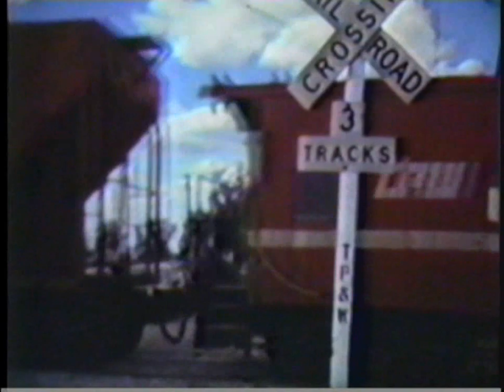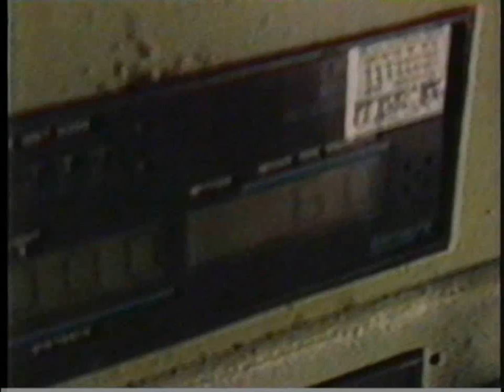The Vanishing Caboose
The story of cabooses being taken out of service!

Recorded from ABC's Good Morning America on April 7 1988. I don't own this or am profiting from it-just wanna share it with my fellow railfans, many of whom have never seen a caboose in regular service. Enjoy!

From a VHS tape of the era, and remastered here in 720p to keep whatever "quality" might be there. Big difference in this vid and today's quality!!